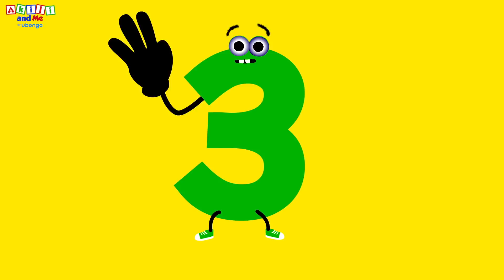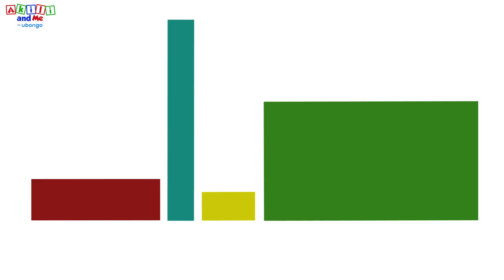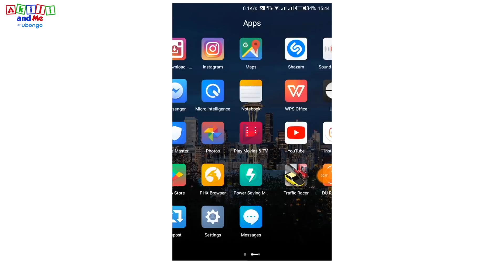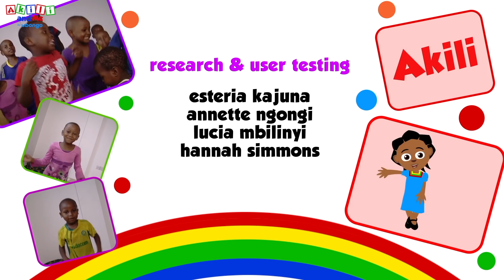Nyimbo Zinaelimisha! | Akili and Me | Katuni za Elimu kwa Watoto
Karibuni Lala Land, ulimwengu wa maajabu, ambapo utajifunza na kucheza na Akili! Imba namba! Cheza herufi! Cheka, chora, na jifunza Kiingereza na Akili. Angalia "Akili and Me" TBC1 saa 3 asubuhi j1 & j2 pamoja na Ubongo Kids.

Ride the rainbow to Lala Land, and join Akili and her friends on a magical learning adventure. Sing with numbers, dance with letters, draw, play and learn English with Akili! Watch “Akili and Me” on TBC1, 9am Saturday and Sunday mornings!